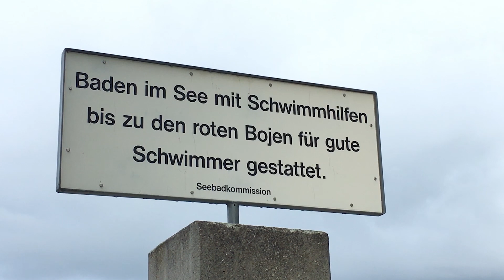Baywatch im Seetal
Im vierten Teil seiner Sommerserie geht der «Seetaler Bote» der Frage nach, was ein Bademeister im Seetal tut, wenn die Gäste ausbleiben. Ein Hauch von Baywatch weht in der Badi Baldegg.